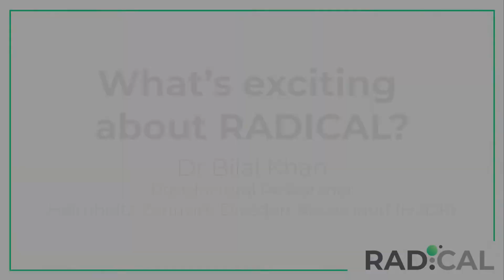What's exciting about RADICAL? with Dr Bilal Khan, HZDR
We join RADICAL nanoelectronics researcher Dr Muhammad Bilal Khan from Helmholtz-Zentrum Dresden-Rossendorf (HZDR), to find out what he finds most exciting about RADICAL.

Bilal Khan is a postdoctoral researcher in the Institute of Ion-Beam Physics and Materials Research, Department of Nanoelectronics at HZDR. He and his colleagues are responsible for fabricating the silicon nanowire chips that form the foundation of our sensors for atmospheric radicals.

RADICAL is a Horizon 2020 FET-Open project to develop a brand-new way of detecting atmospheric radicals in real-time. This will be a small, low-cost electronic sensor that will ‘sniff’ out short-lived radicals.

This could be a step-change in how scientists monitor and model the role of radicals in air quality and climate change.

RADICAL is led by UCC and includes five other partners across Ireland, Germany, Greece, Bulgaria, and the UK.

The RADICAL project has received funding from the European Union (EU)'s Horizon 2020 research and innovation programme under grant agreement No 899282.